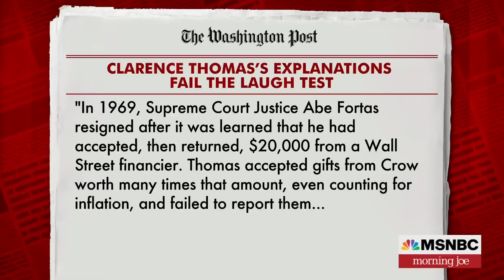Eugene Robinson: Clarence Thomas is just laughing at us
"My mental image of [Justice] Thomas used to be of him sitting on the Supreme Court bench during arguments, silent and scowling. Now, I see him on vacation, smoking a cigar with [billionaire Harlan] Crow and his buddies, laughing as though he doesn’t have a care in the world. The joke is on us." Eugene Robinson discusses his latest Washington Post column.